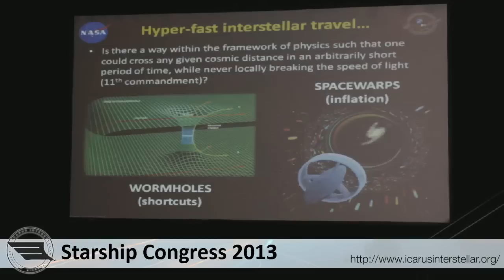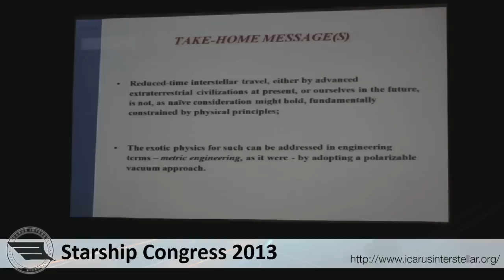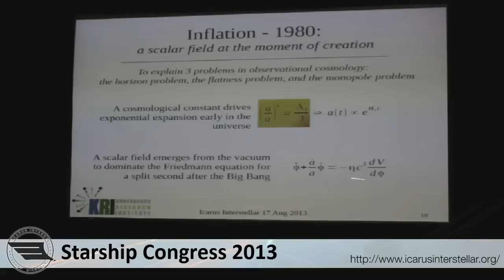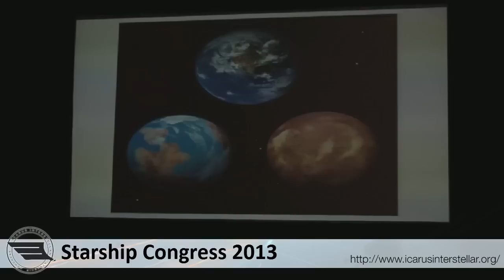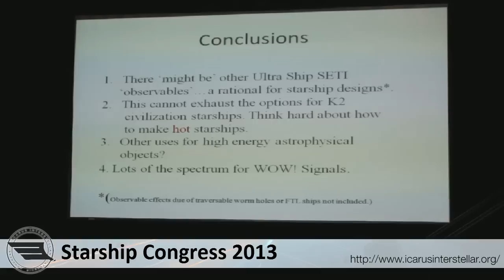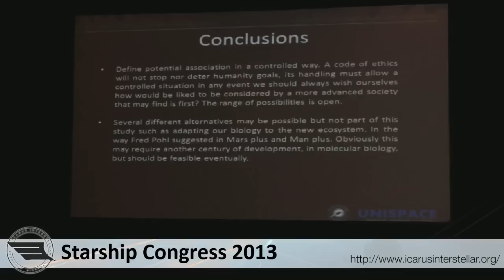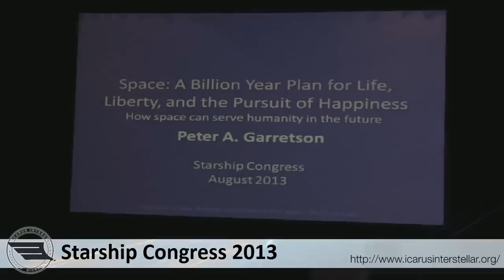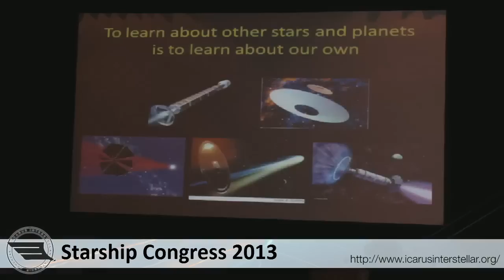Starship Congress - Day 3 | Icarus Interstellar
The Icarus Interstellar Starship Congress aims to bring together the interstellar community to foster discussion and generate tangible action. Our ambition is to move humanity toward becoming an interstellar civilization, with a broad campaign of exploration and migration to begin by the year 2100.